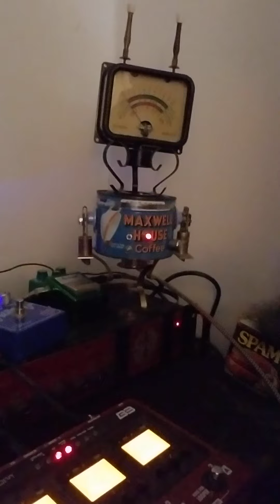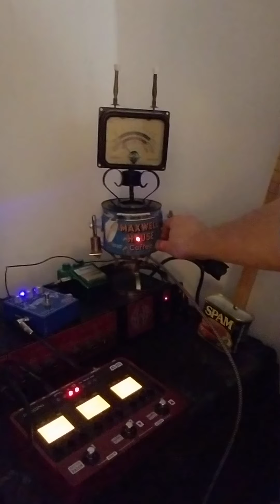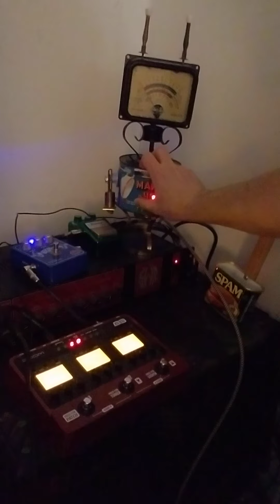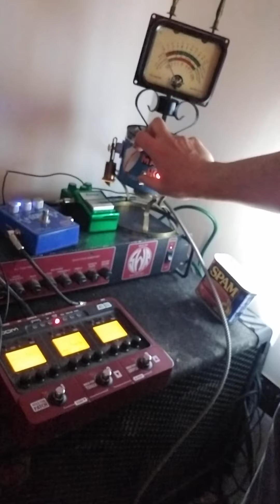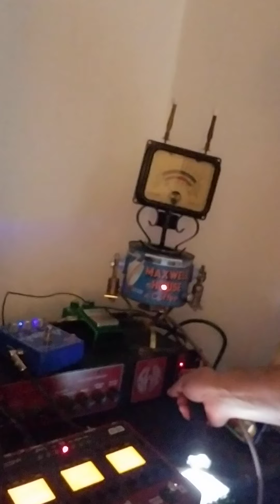Low down theremin groove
Uncle Jim's robot layin' down the rheavy